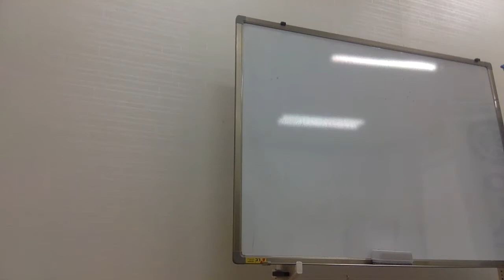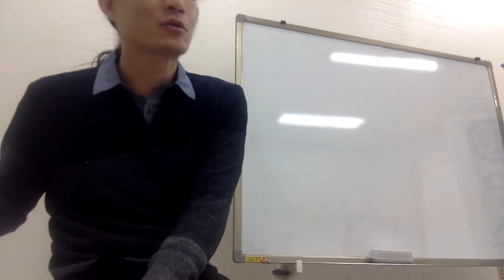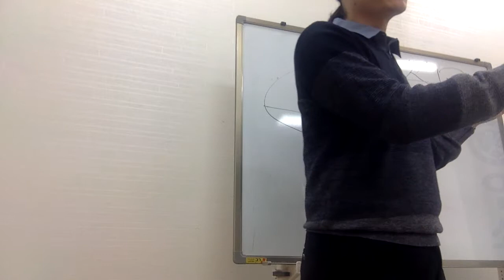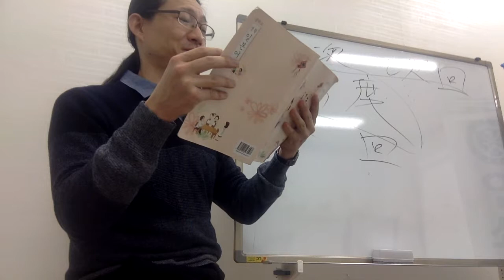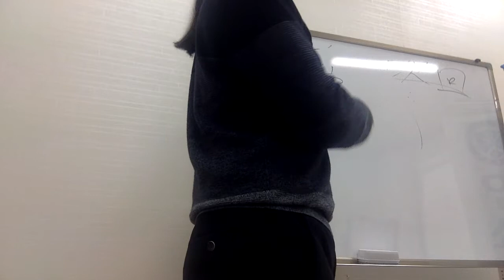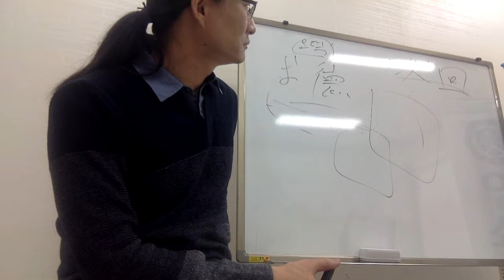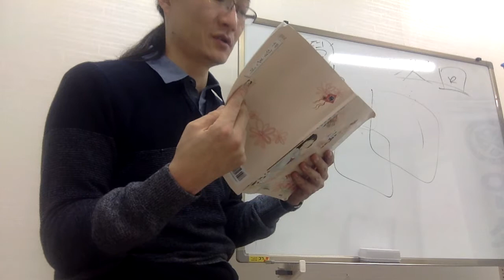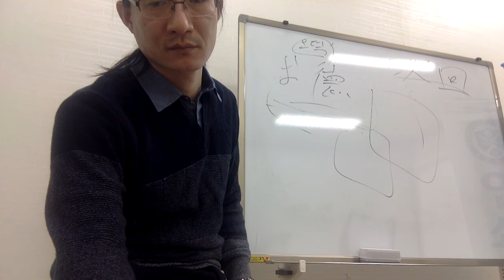Capt Jang Japanese 연쇄교육 태평일술 今度飲みましょう는 거절